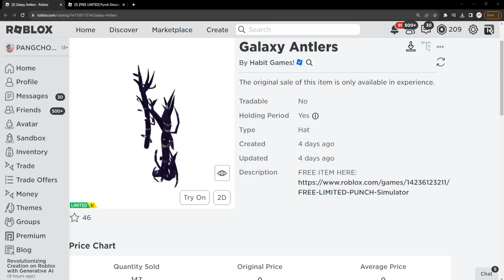ROBLOX FREE ITEM | 📌ด่วน ตอนนี้ สอนรับของฟรี " เขาสีม่วงกาแลคซี่ " โคตรเท่ แจก 6,000 ชิ้น